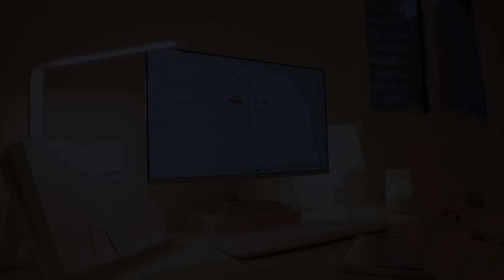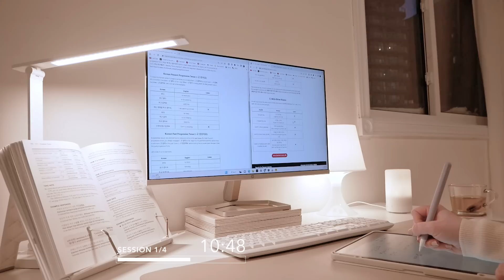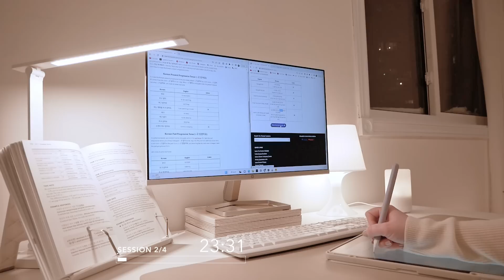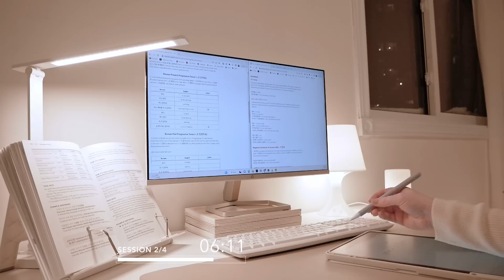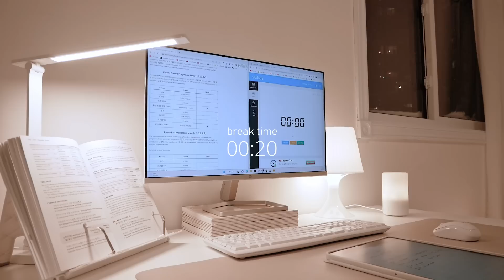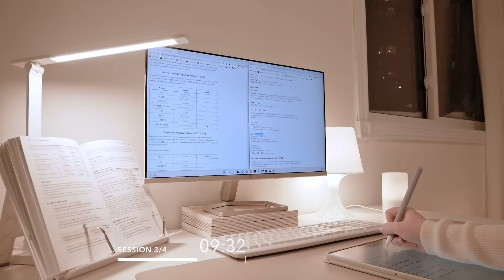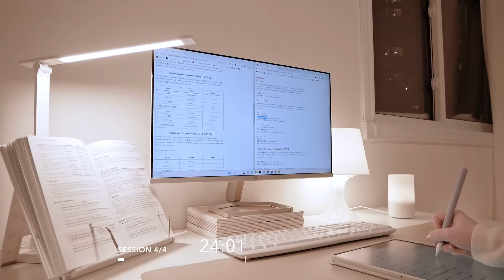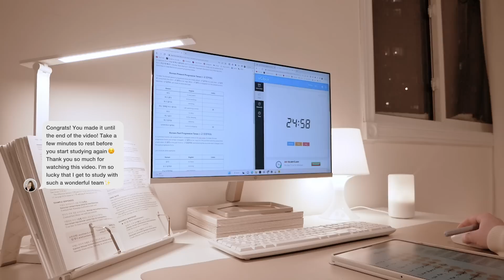2-HOUR STUDY WITH ME Pomodoro 25/5 at Night | Fire Crackling Sound 🔥 [Real Time]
Let's Study With Me for 2 hours at nightfall with fire crackling sounds 🔥 We will use the Pomodoro 25/5 technique with 4 sessions of 25 minutes with 5-minute breaks between each session. You'll also have a timer bell to let you know when the sessions and break start and end. Hope you'll like it! Thank you for being the best study team! 💛

🌞 Feel free to listen to your own music while playing this video if it helps you focus!

A few words about me: I make Study With Me videos and vlogs about my daily life and the places I like to go to. You can use Study With Me videos as a study buddy to find motivation when you're studying. It's always better when we work together! 📚

0:00 Intro
0:48 Pomodoro 1
25:48 break 1
30:49 Pomoro 2
55:50 break 2
1:00:51 Pomodoro 3
1:25:52 break 3
1:30:53 Pomodoro 4
1:55:54 Outro

Products I use:
○ Keyboard and mouse
○ Muji diffuser
○ Muji notebooks
○ Muji pen
○ Desk mat
○ HP Screen monitor
○ Desk chair (light gray)
○ Led desk lamp
○ Apple iPad Pro 12.9
○ iPad case (gray)
○ Apple Pencil
○ Apple Pencil sleeve (purple)